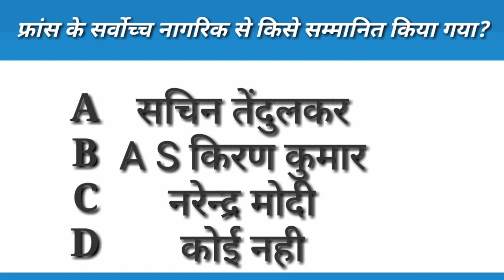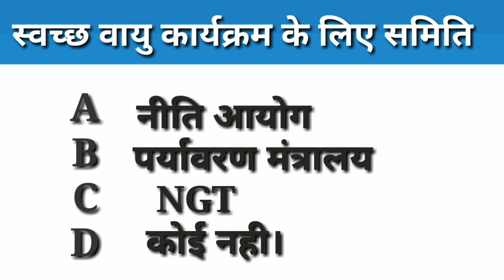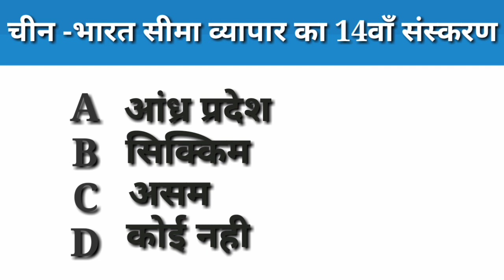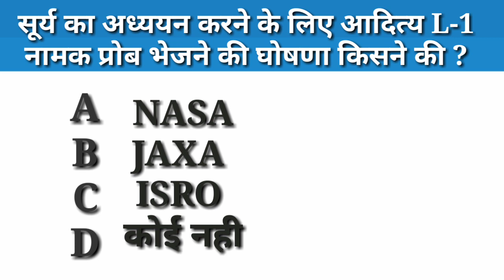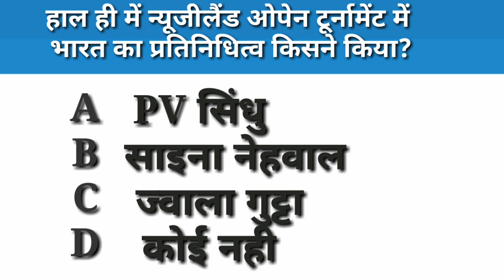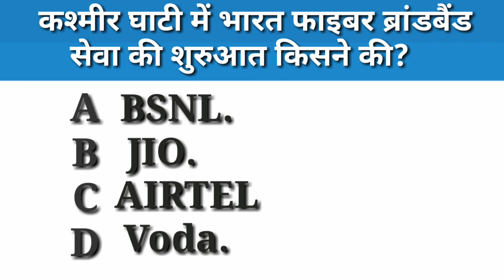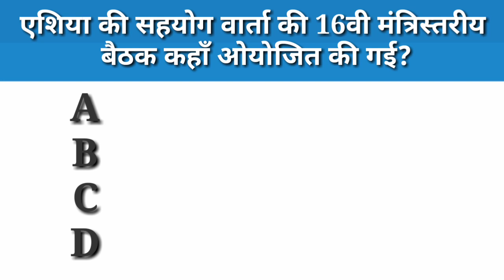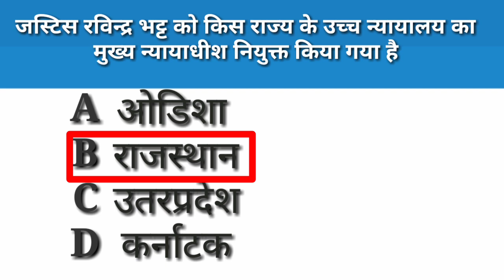1 to 7 May 2019 Current Affairs | Daily Current Affairs | Current Affairs in Hindi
01 May to 6 May

सभी विषयों के कम्प्लीट नोट्स उपलब्ध होंगे ।
थैंक्स